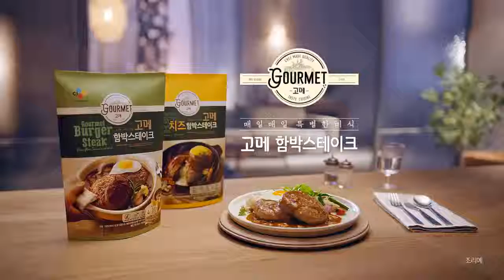신민아Shin Min a 고메Gourmet CF